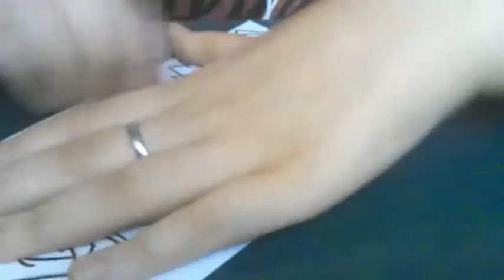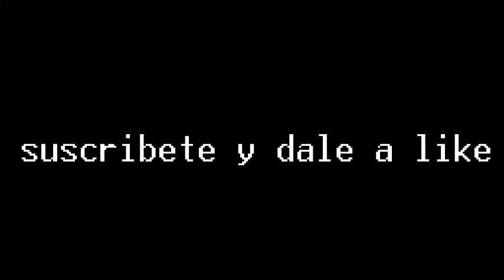GRAFFITI PASO a PASO para SUSCRIPTOR "Ambar" | Carkajack